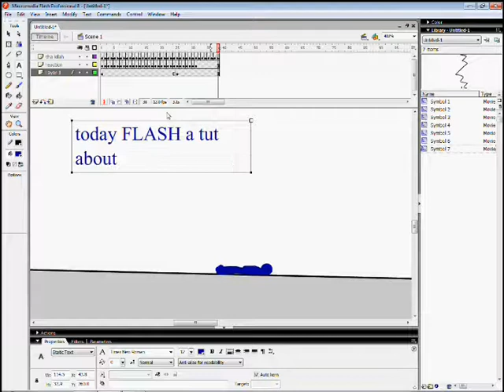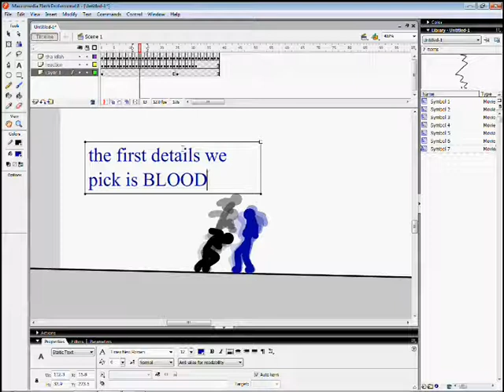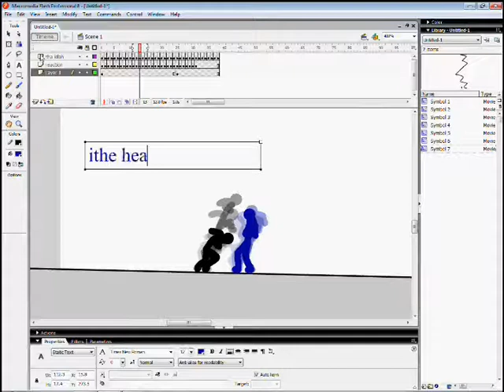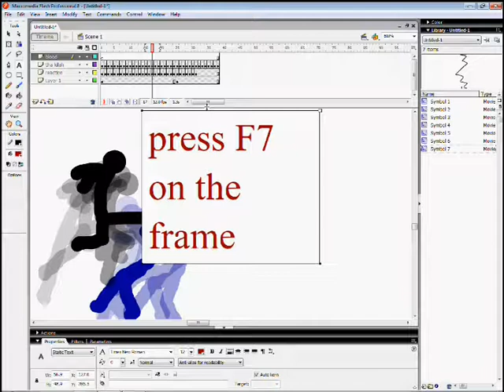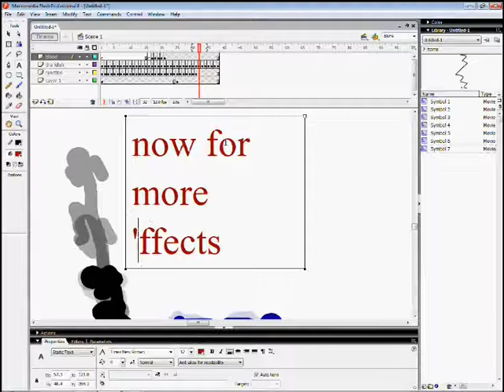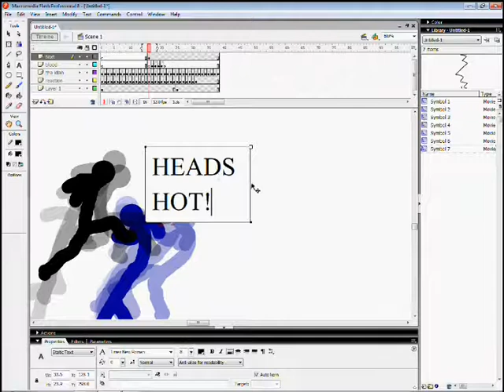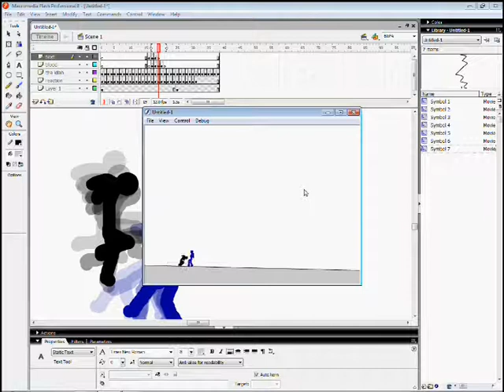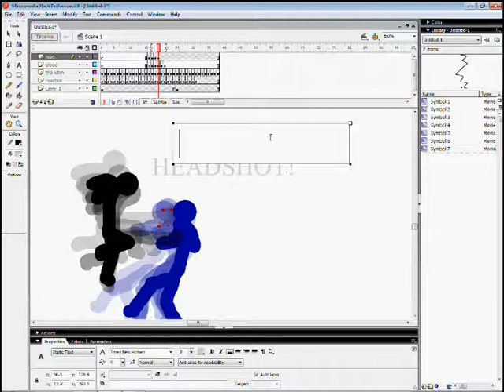Flash Tutorial - 0.1: Details/Effects [Part 1]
My tut part 1